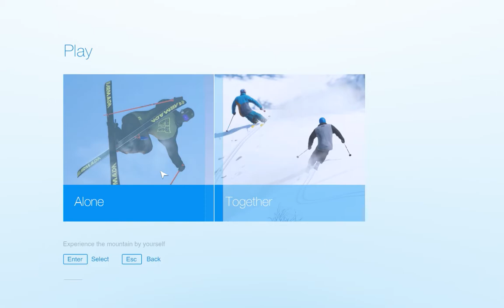SNOW Early Access Closed Beta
SNOW is the only free-to-play, open world, winter sports game. Explore a massive mountain, customize your character with clothing and equipment from real brands, and compete in a series of events to be the best.